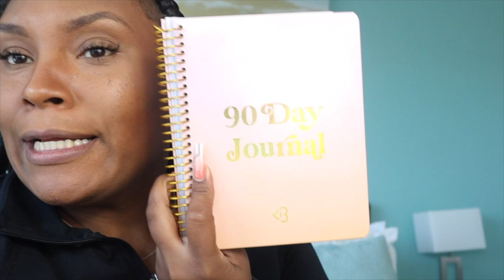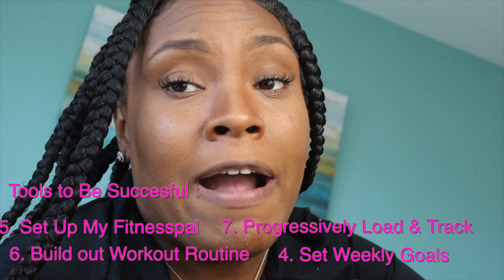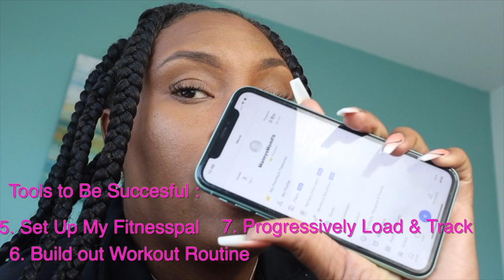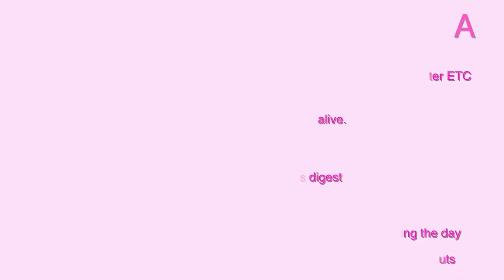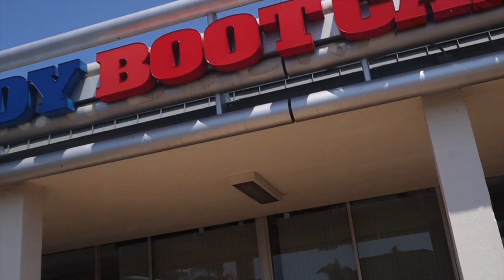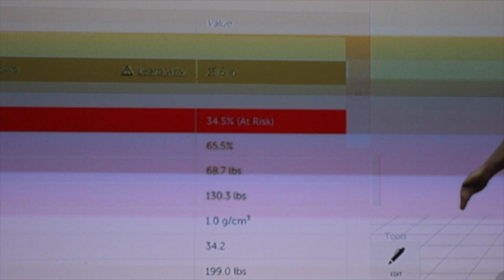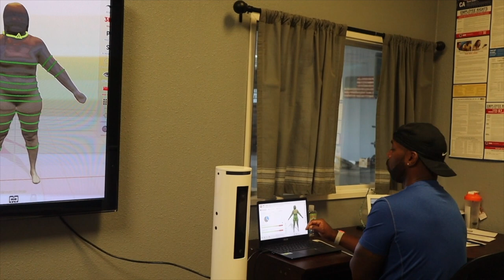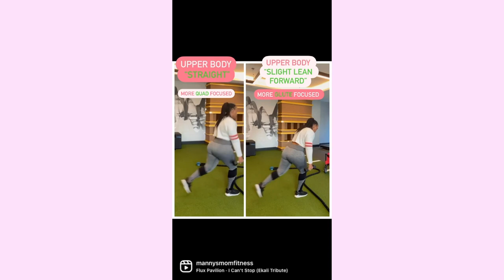My 12 Week Fat Burning VLOG Series on HOW to Shed Fat while Building Muscle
I am so excited to take you guys along with me on this Journey. After hitting a plateau with my current Build the Butt & Shrink the Gut Plan I've decided to FINALLY do something different!

I have NEVER shredded like the way I plan to in these next 12 weeks, but I know with dedication and consistency even when it gets hard and I mess up I can do this!

I can get LEAN and still keep my BOOTY by dropping FAT not Weight!

I truly hope you guys tune in every week as I take you along this journey, we are in this together RIGHT? LOL

If you want to sample my meal plans download my FREE 3-Meal FREEBIE

♥ Over 400 of you asked me to show HOW I will lose FAT. Here's my 1st VLOG on everything I will be implementing before we get started on this 12 week journey!

♥ Crystal is not a certified Personal Trainer, nor a Women’s Fitness Specialist or Nutrition Coach.

Don't be intimidated by the tracking, macros, or eating in a calorie deficit for 12 weeks sis, it will all be worth it when we see our defined shapes . =)

Chapters:

Any questions you need answered please leave in the comments so i can make sure each week I am giving you all what you want.

*Next video dropping in 4 days!

Be sure to SNAP & SHARE pictures of yourself in the gym. Tag me @mannysmomfitness mannysmomfitness xx

Here are a few of my FAVORITES that are KEY to building my curves while shedding fat:

♥ ♥ ♥ Pre WORKOUT

♥ ♥ ♥ Omega -3

♥ ♥ ♥ Vegan Protein Powder